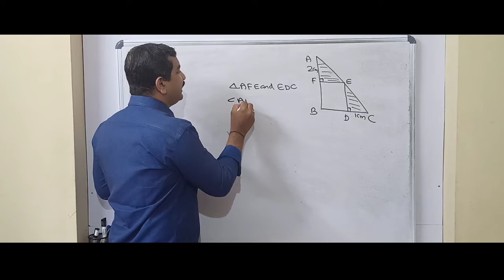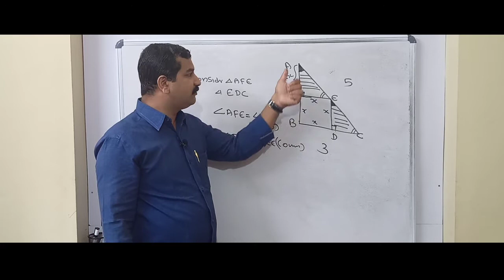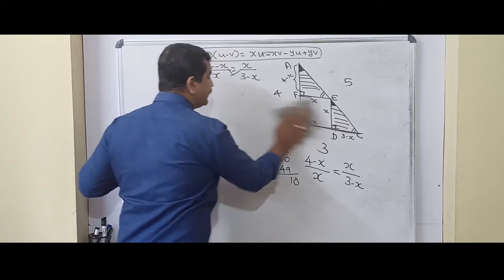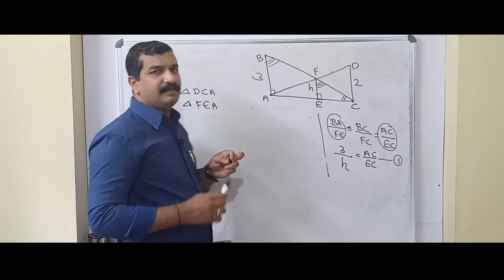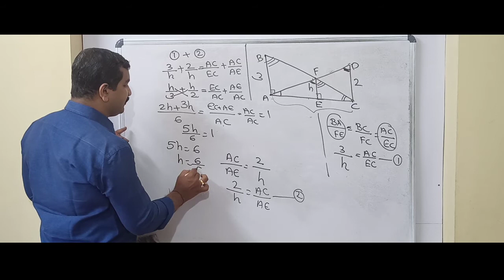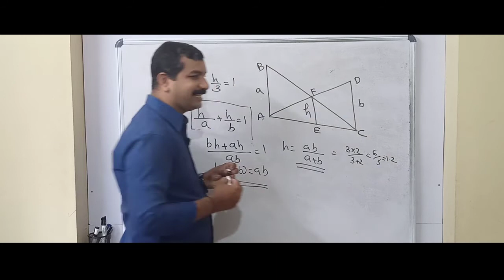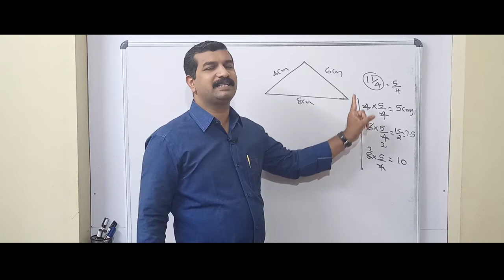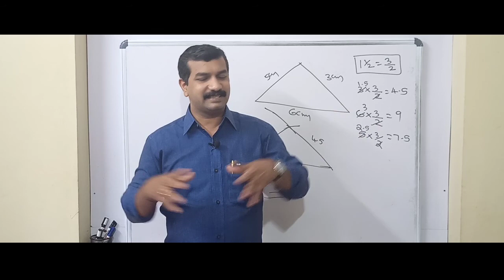STD9 CHAPTER7 SIMILAR TRIANGLES PART2